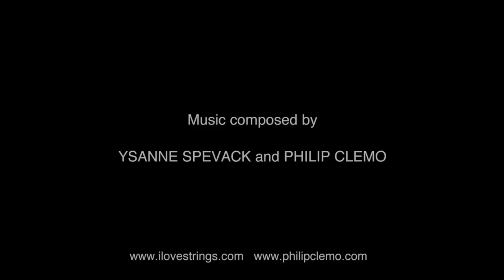Melt. WATCH THE OTHER (HD) VERSION OF THIS FILM.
A short film to the second track from the Soundzero album (a musical collaboration with composer and violinist Ysanne Spevack). The film was produced, edited and directed by Philip Clemo and shot on full HD on location in Iceland, mainly from the air using a gyro-stabilised camera mounted on a helicopter.